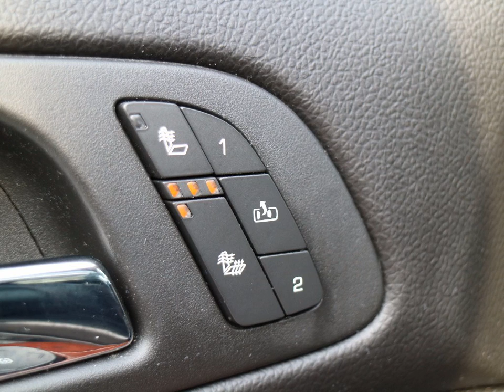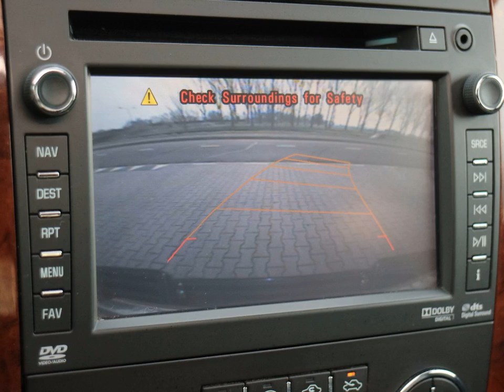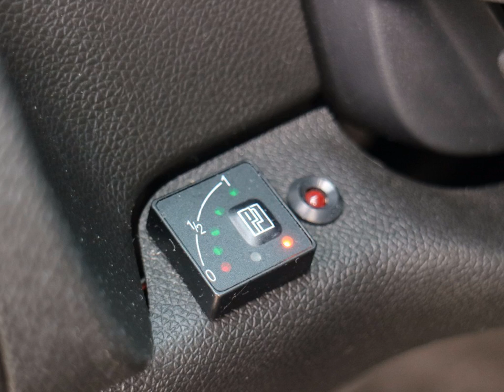CHEVROLET AVALANCHE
Merk en model: CHEVROLET AVALANCHE
Uitvoering: LTZ 5.3 V8 4X4 Crew Cab BJ 2012 Black on Black DC
Transmissie: Automaat
Brandstof: LPG G3
KM stand: 111191
Bouwjaar: 2012
Gewicht: 2532

Bedrijf: Sami Autos
Plaats: Almelo